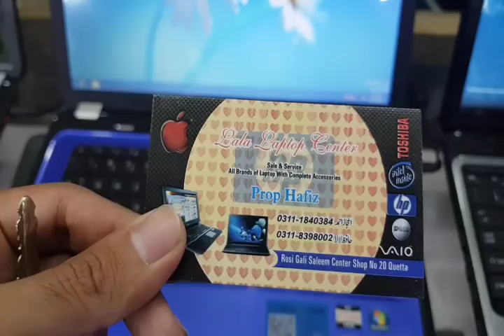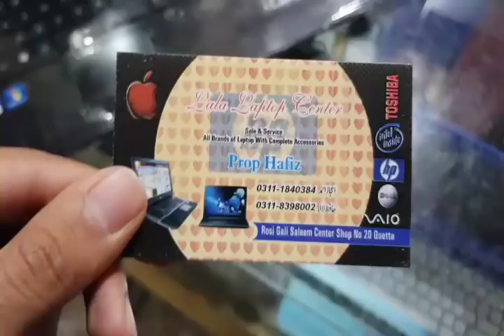Laptops Market Visit | Afghan border to Pakistan | very cheap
To Buy Branded Products visit our New Facebook page All New Stock Will be uploaded there